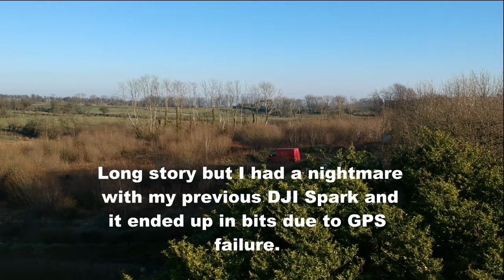Tracer 900 gripe, sun, exhaust noise + drone bonus footages